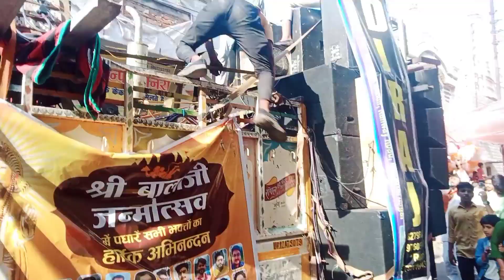Muzaffarngagar Balaji yatra 2024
Muzaffarngagar: धूमधाम से निकाली जा रही बालाजी की शोभायात्रा, झांकियां बैंड और डीजे शामिल, सजा शहर